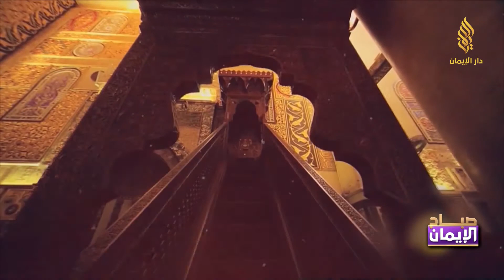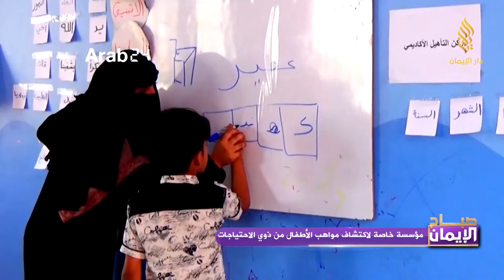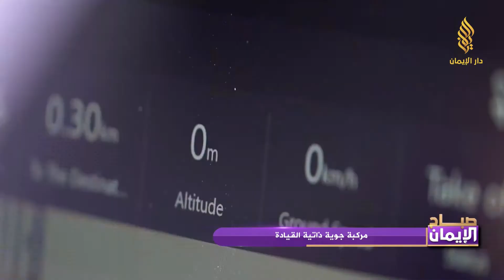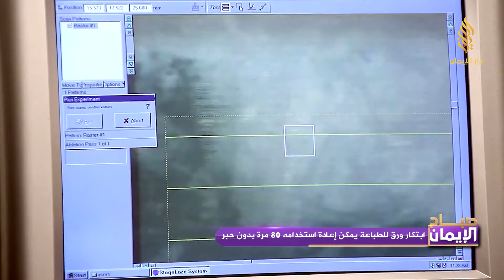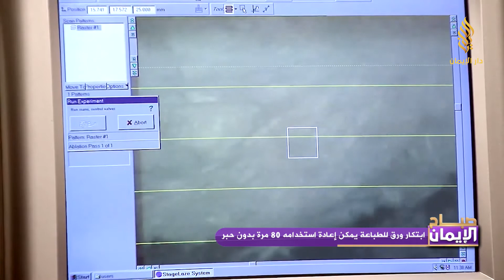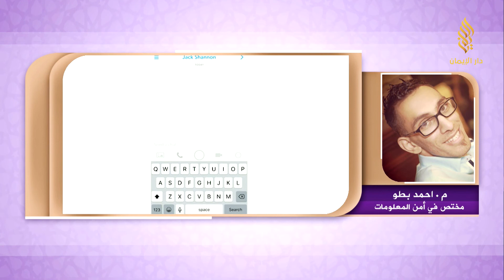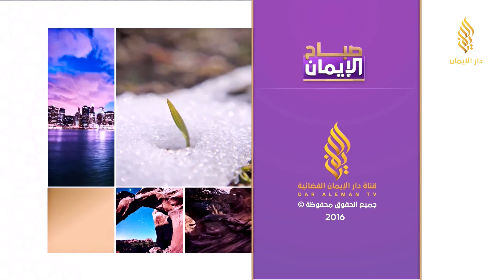برنامج صباح الإيمان 15/2/2017 | مع اسراء الشيخ وصفاء أبو سكر